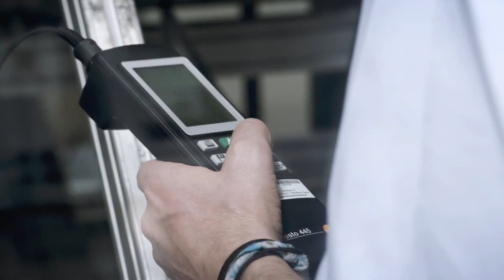Photovoltaische Module und Kraftwerke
Das Geschäftsfeld Photovoltaische Module und Kraftwerke im Portrait: Das Fraunhofer-Institut für Solare Energiesysteme ISE in Freiburg ist mit 1200 Mitarbeiterinnen und Mitarbeitern das größte Solarforschungsinstitut Europas.  Mit unseren Forschungsschwerpunkten Energiegewinnung, Energieeffizienz, Energieverteilung und Energiespeicherung gestalten wir die Transformation der Energieversorgung weltweit – hin zur ausschließlichen Nutzung erneuerbarer Energien. In fünf Geschäftsfeldern entwickeln wir Materialien, Komponenten, Systeme und Verfahren und bieten unseren Kunden Prüf- und Zertifizierungsdienstleistungen an.